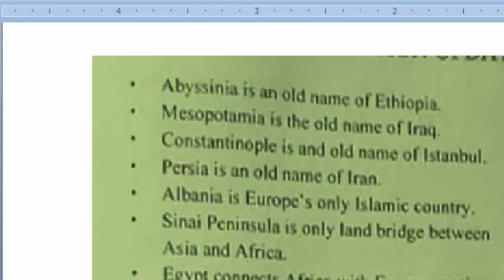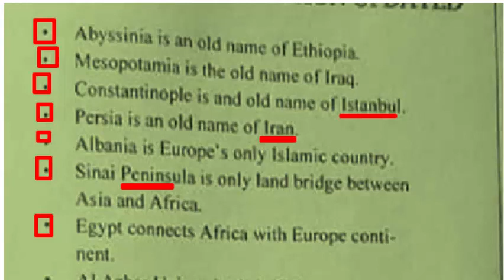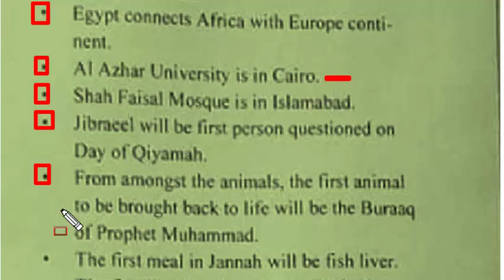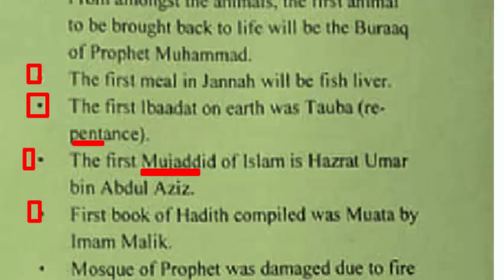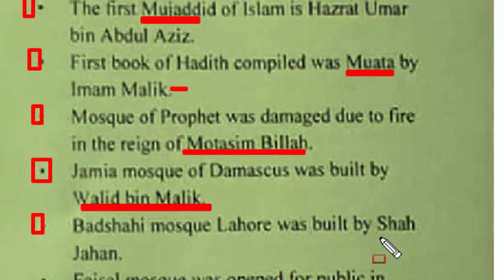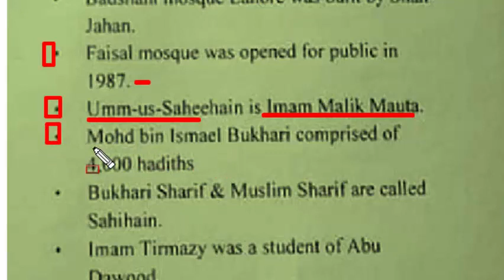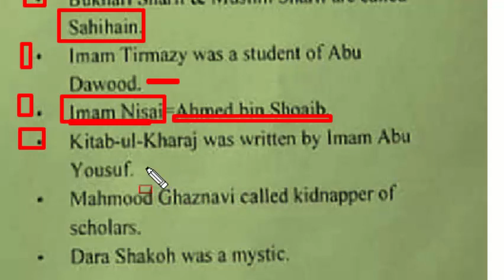The Key to Success (PPSC,FPSC,PTS,NTS,PMS,CSS,OTS,UTS,CTS) MCQs Answers with full detail: Part - 33